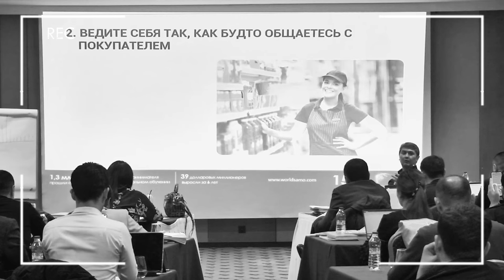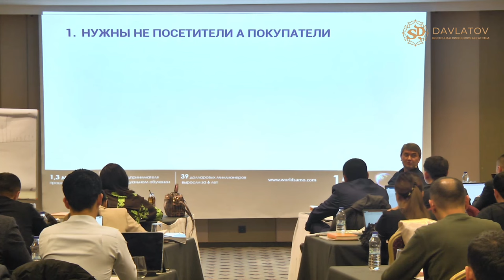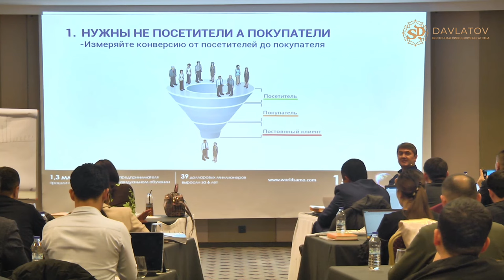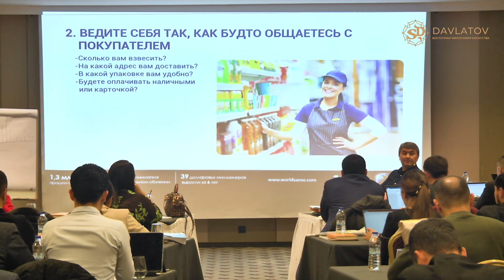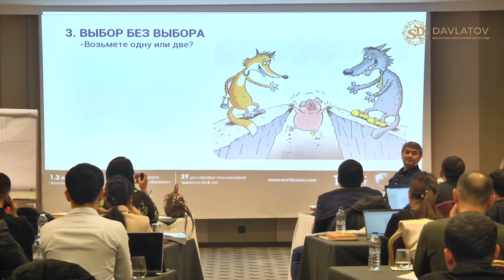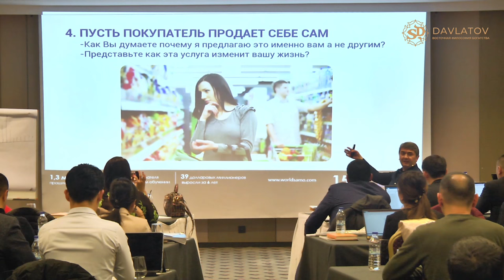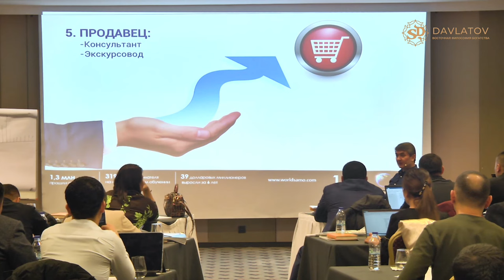Как закрывать больше сделок? 5 простых шагов, которые помогут вашему бизнесу!